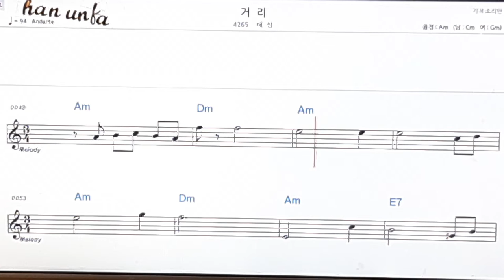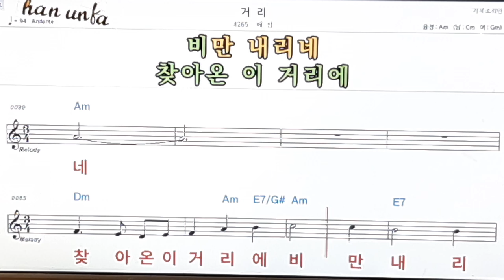거리/배성👍노래 반주, 코드 악보,가라오케💋Karaoke*Sheet Music*Chord*MR